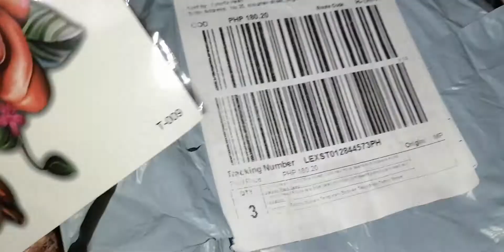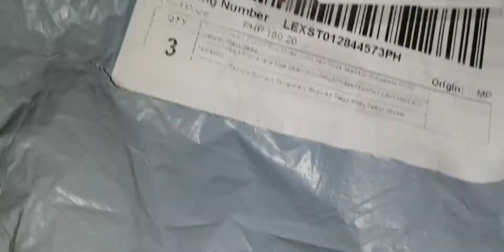Colorful Heart|Tattoo & Hoya Seeds